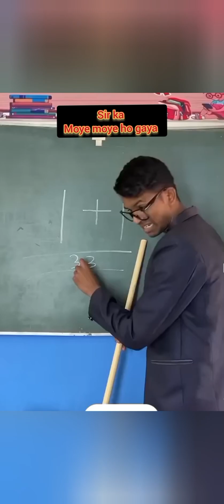SUBWAY SURFERS GAMEPLAY PC HD 2024 - GREECE - JAKE+FESTIVE JAKE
★ Hoverboard Surfing!

★ Hoverboard Surfing!

Subway Surfers

Subway Surfers